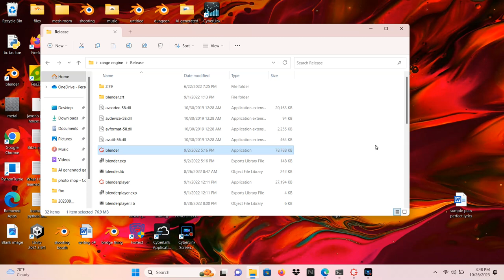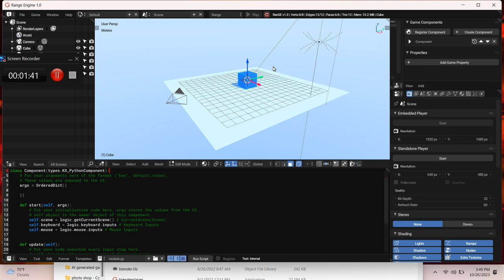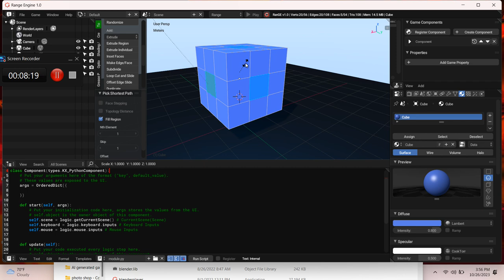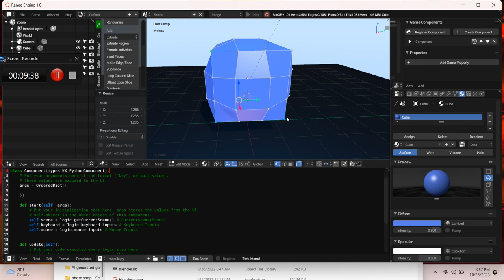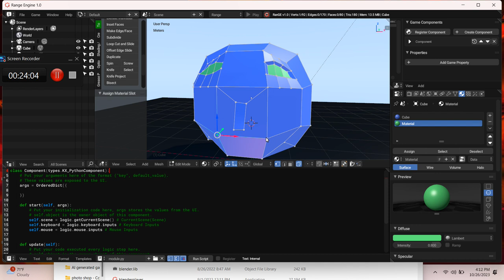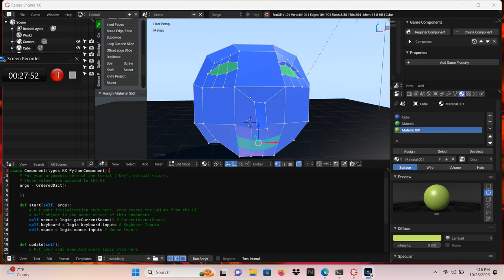range engine more head modeling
I go over another method of making faces

Blender 2.7 Tutorial #6 : Box Modelling a Cartoon Head